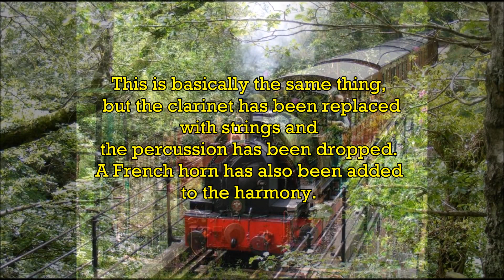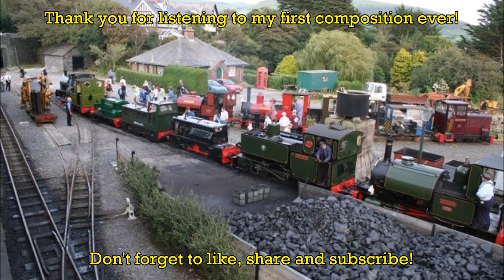The Talyllyn Railway Theme Suite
This is the last old piece for awhile!  I promise!  Like the video says, this was my first original composition ever.  As such, I am extremely proud of it.  For some background, the Talyllyn Railway is a little narrow gauge line in Wales.  Locomotives No. 1 and No. 2 (Talyllyn and Dolgoch) are two of the oldest operational steam engines in existence.  They are both currently 152 years young and are continuing to work hard and delight people of all ages.  If you think the locomotives look familiar, that's because the Talyllyn Railway was the basis for the Skarloey Railway of Thomas the Tank Engine fame, with most of the engines being of the same class and even using the same locomotive number as their Talyllyn counterparts.  Due to this connection, and the fact that I was a manic Thomas fan growing up, I decided to base the song on The Skarloey Railway Theme by Mike O'Donnel and Junior Campbell.  I hope you enjoy!